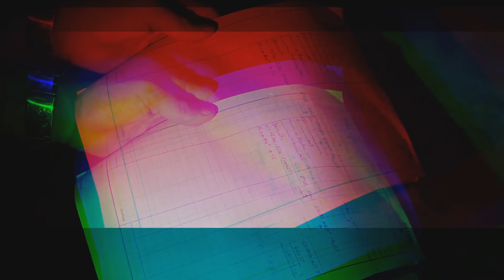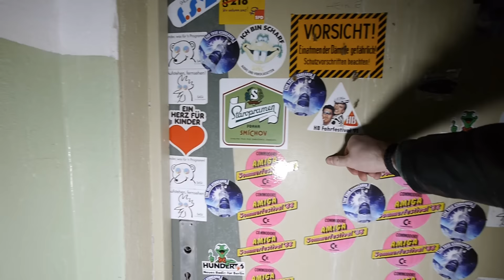FLÜCHTLINGSHEIM mitten im LOST PLACE?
AUSRÜSTUNG:

Wenn ihr uns unterstützen wollt, dann kauft über folgenden Link ein (keine Mehrkosten)